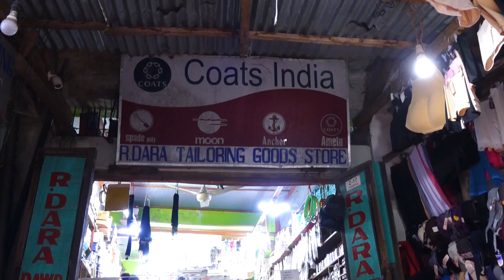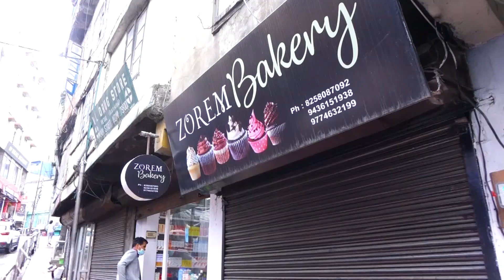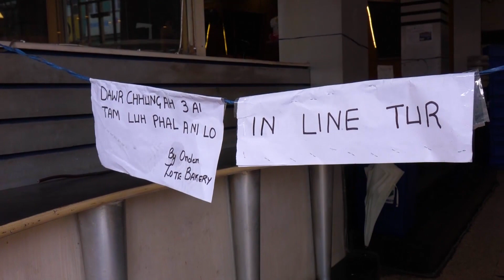Lockdown 4 lai a,Aizawl bazar kalkawng , Zion Street, Aizawl, MIZORAM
Aizawl lockdown lai vel thlalak dah thatna documentry a ni a, nikin hnu ah ka tu leh fa ten an la en ve a nga, mak an la ti ngei ang.

Directed by John Lalthangfala